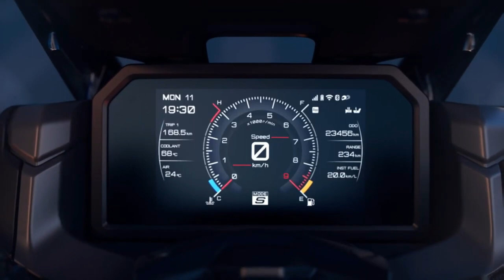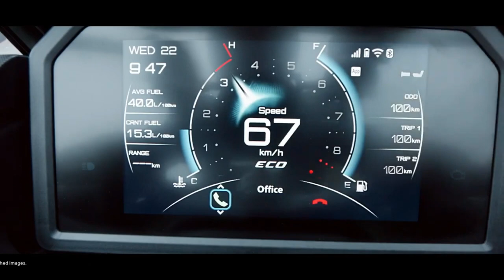new Yamaha TMAX Tech MAX 2024/دراجتي الجديدة tmax 750cc 2024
قناتي الثانية لاتنسو اشتراك  herohamza-قصاح ولا تلاح